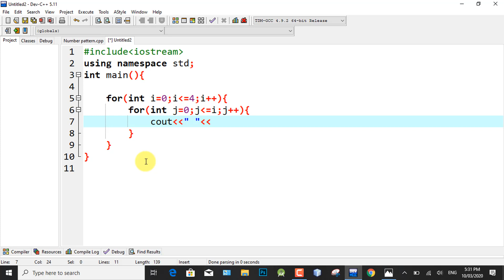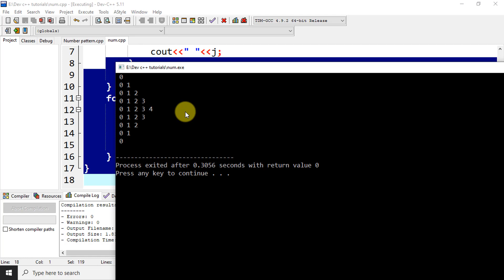C++ Patterns : Number Patterns in c++ using nested for loop | Number Pyramid in hindi & urdu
Asalam o Alikum Friends! Today tutorial we learn how to draw Number Triangle Shape using Loops(Urdu&Hindi).
0
0 1
0 1 2
0 1 2 3
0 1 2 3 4
0 1 2 3
0 1 2
0 1
0
In this video we will learn how to draw shapes and patter in c++ using nested for loops in hindi urdu.

# Patterns
For More Watching :-